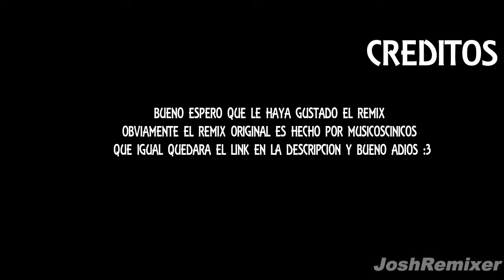PONY SALVAJE REMIX - JoshRemixer Ft Musicos Cinicos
ABREME :3

ESPERO QUE TE HAYA GUSTADO ESTA COLABORACION  SI TE GUSTO ESPERO QUE ME DES TU GRANDIOSO LAIK Y TU HERMOSA SUSCRIPCION :3

CANAL DE LOS MUSICOS CINICOS